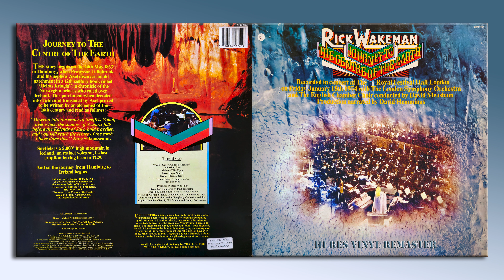Rick Wakeman - Recollection - Hi Res Vinyl Remaster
From:  Journey to The Center Of The Earth, 1974
Track #1
Audio Restoration and Remastered from Original analogue Vinyl Recording.

MM Phono Cartridge Direct Analogue to Digital RIAA conversion using RME ADI 2/4 SE ADC.